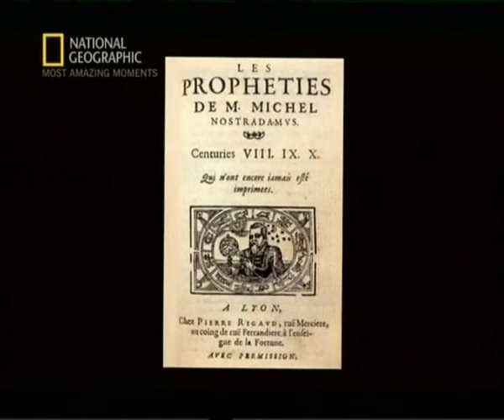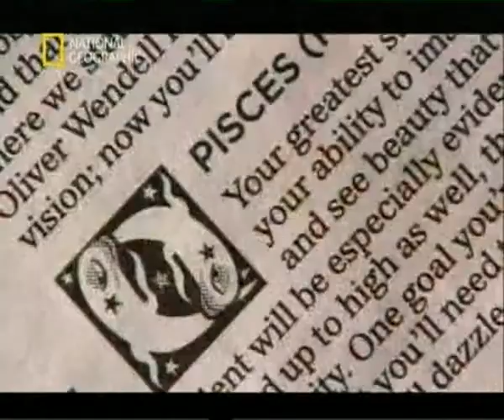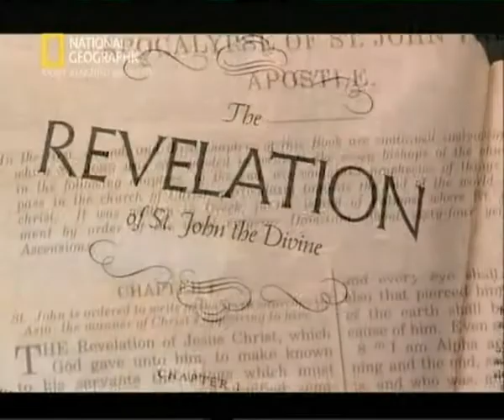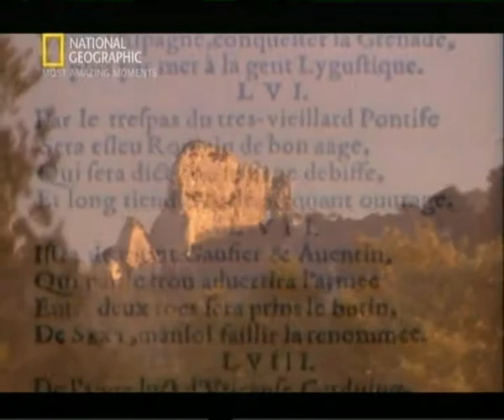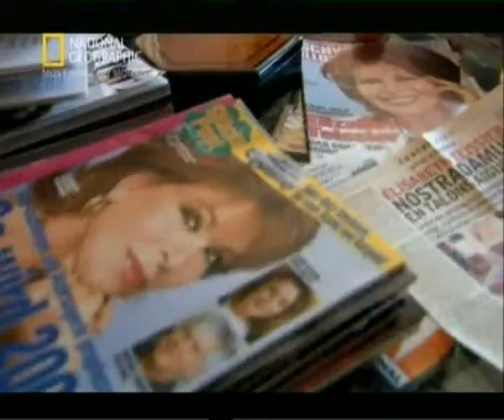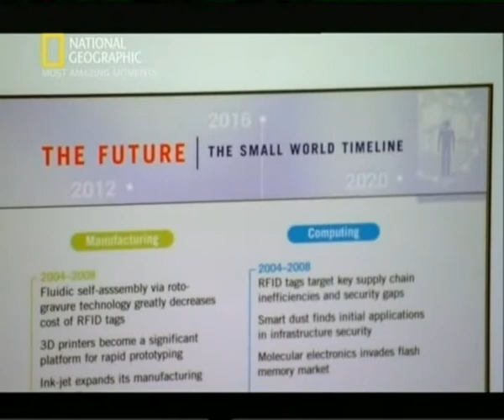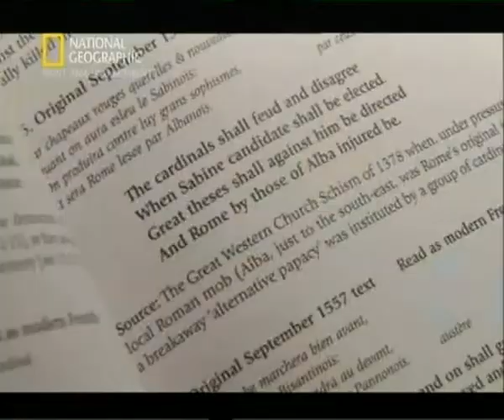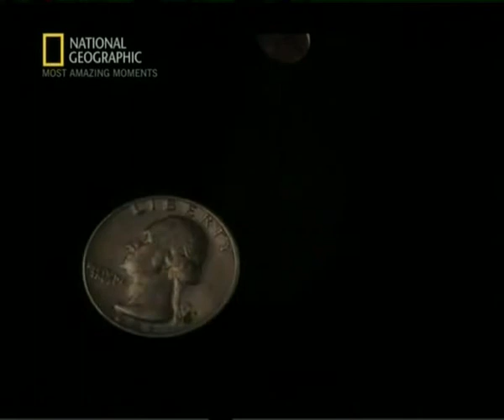Реально ли это. Эффект Ностродамуса